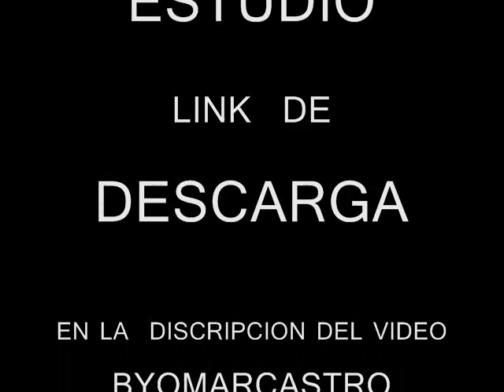LOS HERMANOS VEGA (invitacion a descargar su disco 2012)